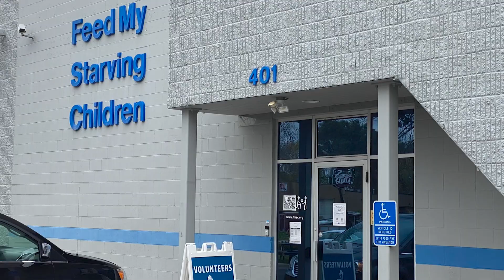ProAg 2022 Holiday Message – A Season of Gratitude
This holiday season, we’re thankful for another year of serving our policyholders and agents. We are honored to work in an industry that helps protect our farmers and ranchers and feed, clothe and fuel the world. We’re proud to have a team of true agvocates who are passionate about the work they do and the industry they serve.

This year instead of sending out holiday cards, we’re proud to make a financial gift to Feeding America on behalf of our employees, agents, policyholders and vendor partners. In addition, we challenged our employees to join us in making donations to their favorite charities this year on Giving Tuesday. Along with matching funds from our parent company – Tokio Marine HCC – we collected nearly $15,000 for charity this holiday season.

From all of us at ProAg, thank you for being a valued partner and for your continued trust and loyalty. We wish you a Merry Christmas and a safe, happy and healthy holiday season. We can’t wait to continue growing with you in 2023!